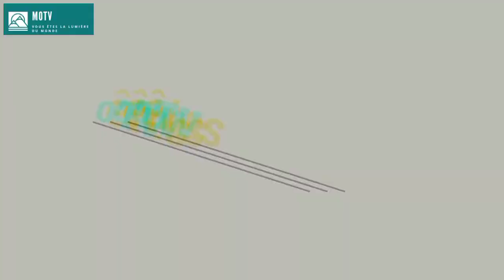le mariage n'est pas un jeu.Prophète Rodrigue ndeffo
Le mariage est une chose qui peut catapulter ton destin en enfer, voici le signe d' un bon mariage
Le repos pour la femme et le bonheur pour le mari